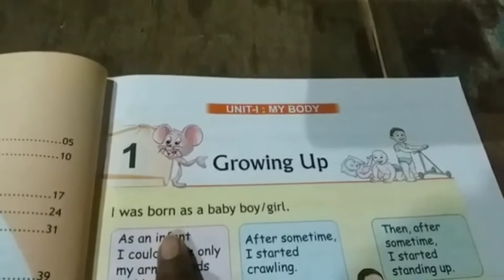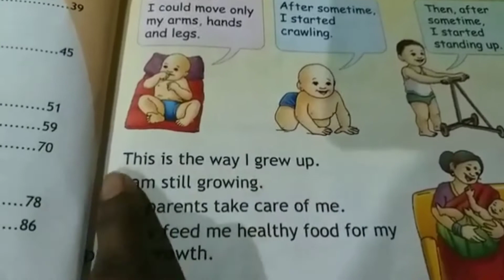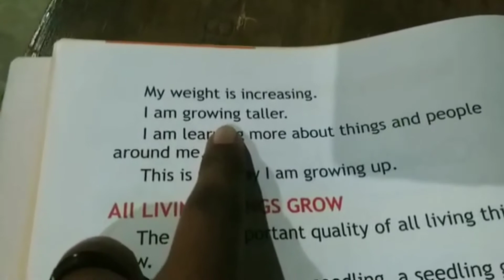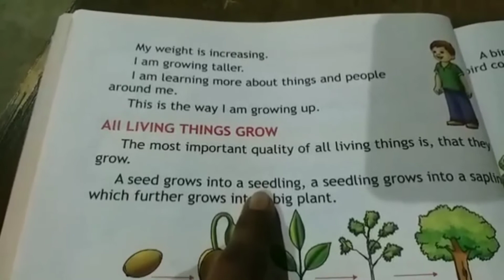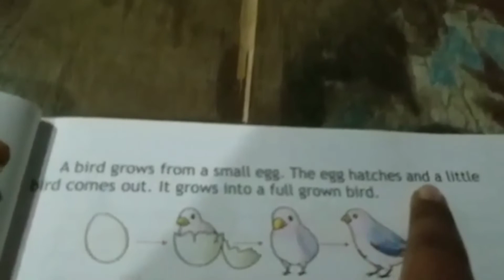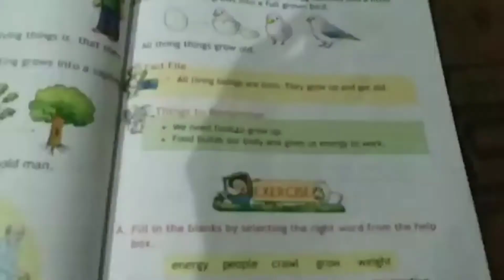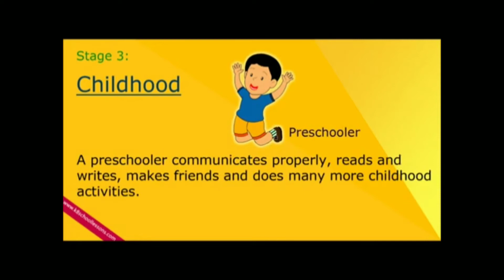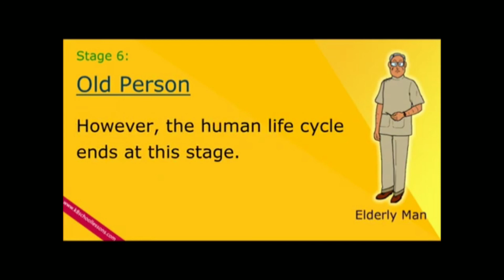Growing Up EVS 2nd Class ( Learn Easy)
Learn by Easy Method